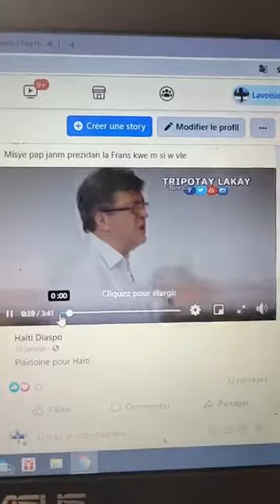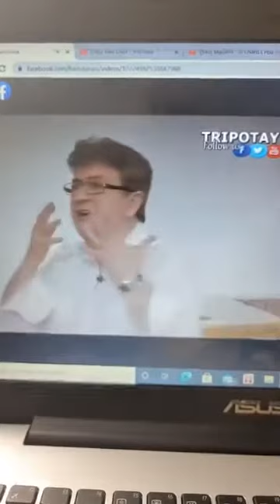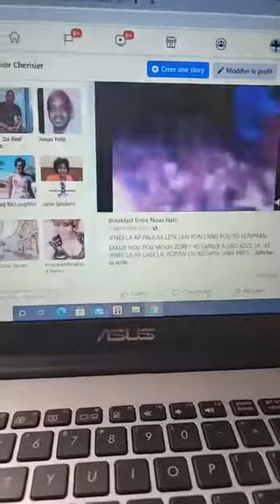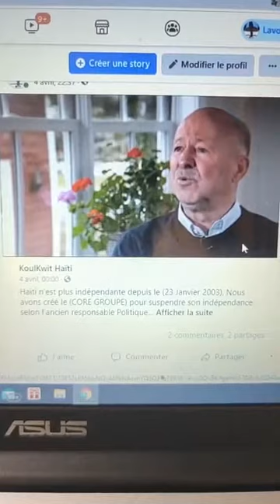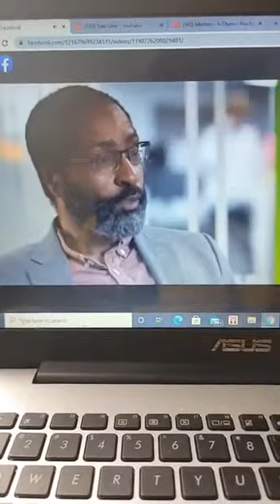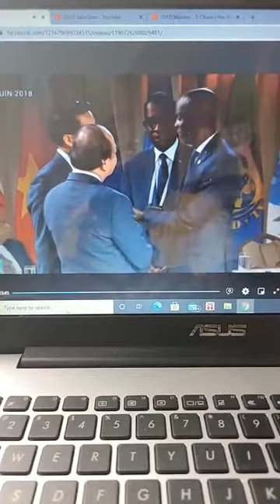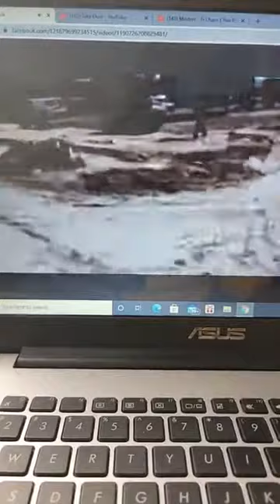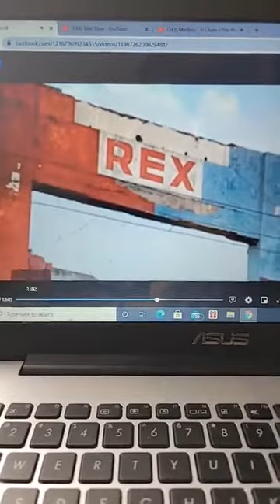'2em nivo sistem Petionis Lavoisier Junior Cherisier